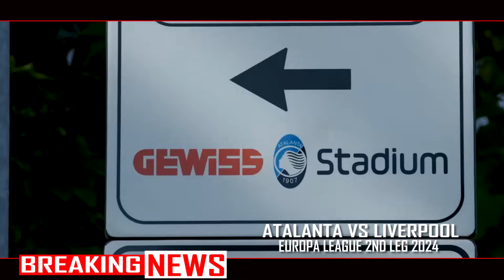Atalanta v Liverpool | Europa League Quarter Final 2nd leg 2024 + Match review ⚽⚽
Atalanta v Liverpool Europa League 2nd leg 2024,⚽⚽ can Liverpool comes back on this match tonight? @AtalantaBC @LiverpoolFC @EUROPAKinderprogramm

AFRIKA BROTHERS TV is a television channel which is created for entertainment lovers, as we all know that an entertainment is a form of activity that holds the attention and interest of audience or gives pleasure and delight. We would be given you latest video, music, films, documentary, cultural, educational programs e.t.c